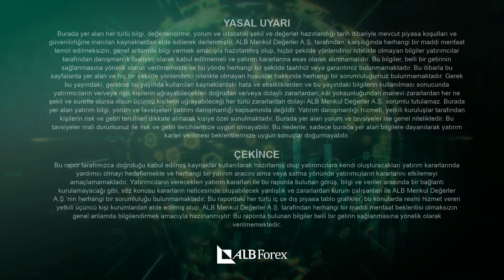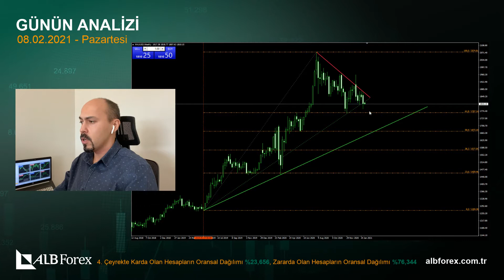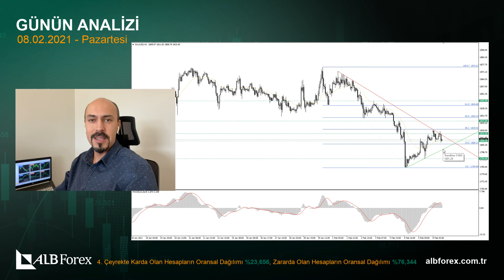Ons Altın 1800 Dolar Üzerinden Tutunuyor (08.02.2021) | albforex.com.tr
Ons altın fiyatı geçtiğimiz haftanın son işlem gününde 1793 dolar desteğinden yükseldi. Kısa vadeli yükseliş trendi üzerine hareketlilik devam ediyor. İlerleyen süreçte 1820 dolar üzerine yerleşilmesi durumunda 1830 dolar bölgesine doğru yükseliş devam edebilir. Geri çekilmelerde 1809 ve 1806 dolar destek konumunda bulunuyor.

Dirençler: 1815.00 / 1820.00 / 1827.00 Destekler: 1809.00 / 1806.00 / 1793.00

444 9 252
Faks: 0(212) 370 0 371